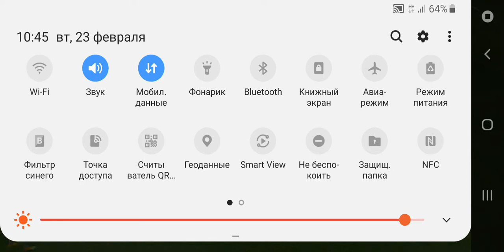pes 2021 Paxtakor.fc